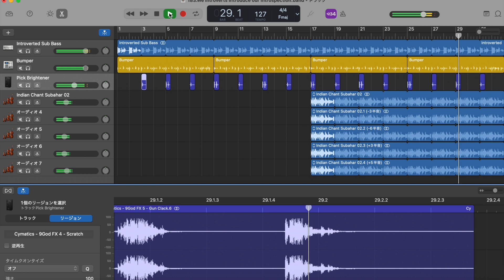[BGM] We introverts introduce our introspection /docmille (どくみる) [music]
reporting date： Jun 15/2023
Update date(Last)：Jun 15/2023

words
(None)

——composed——
BPM: 127
Key: F

-- About SNS --
- Pixiv(Generated by AI)
- profcard
- marshmallow(質問箱)
- LINE
- Amazon(Wish list)